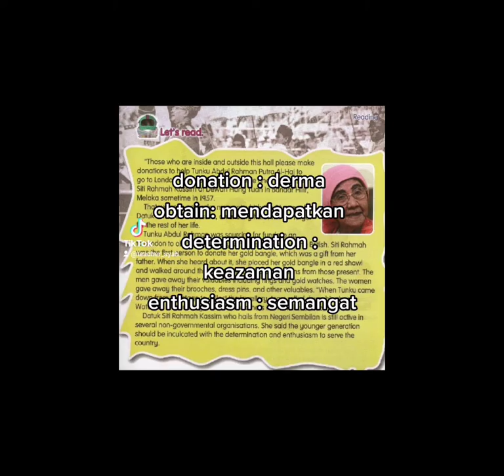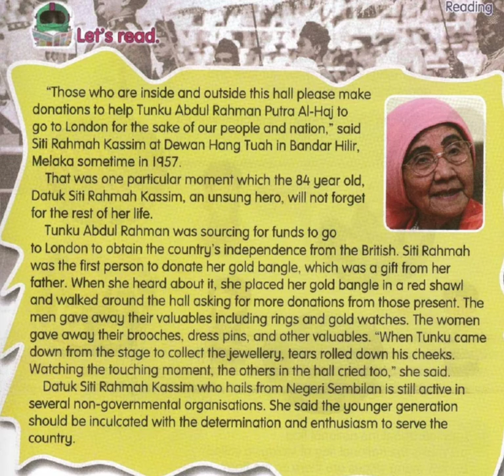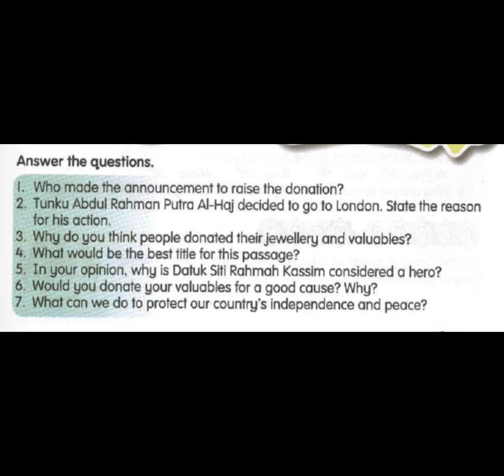English Year 6 page 116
Skill : Reading
Written exercise : Answer the comprehension questions on page 116.